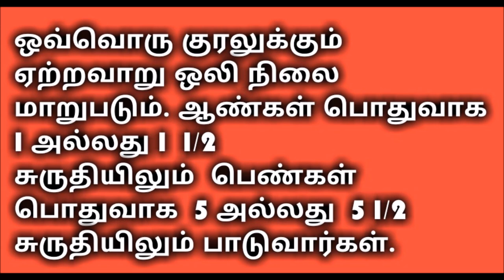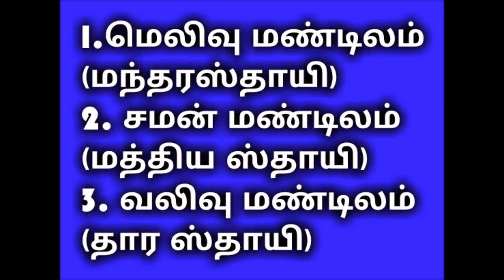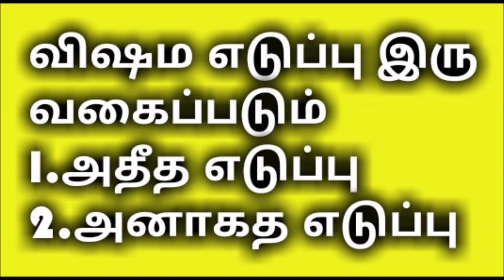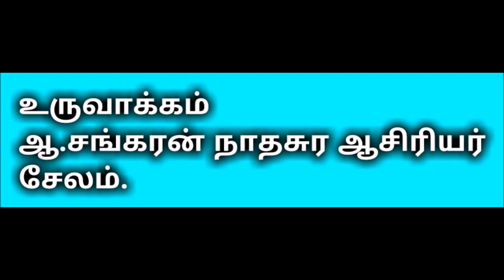அடிப்படை இசைக்கலைச் சொற்கள்